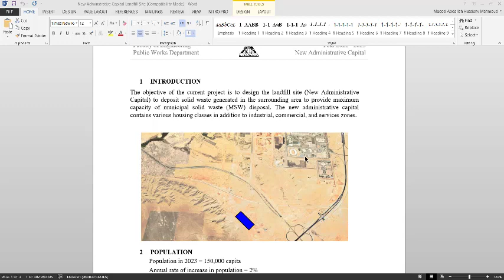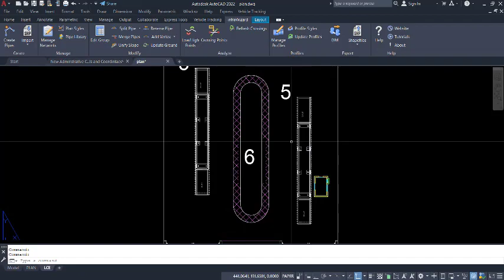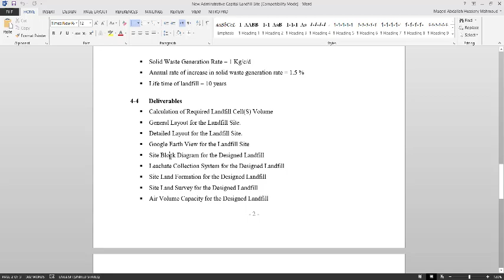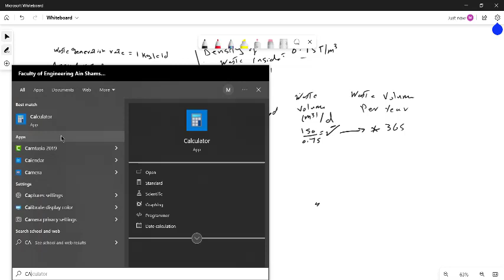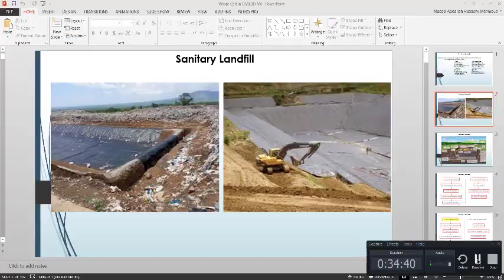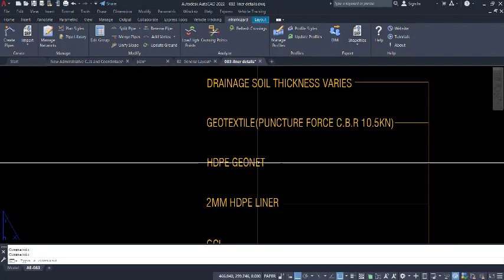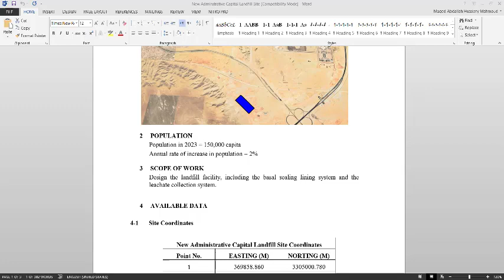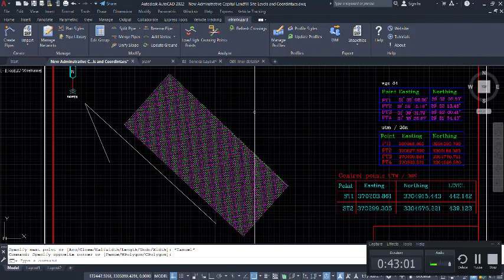CEP491s | Lecture 1